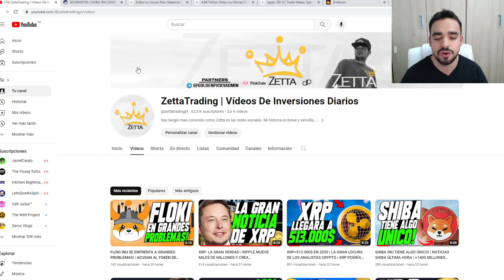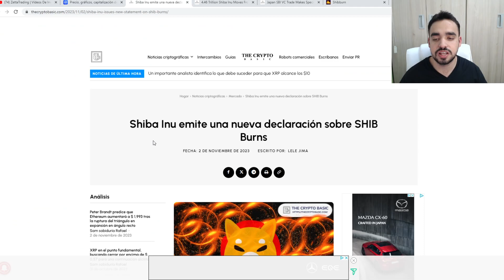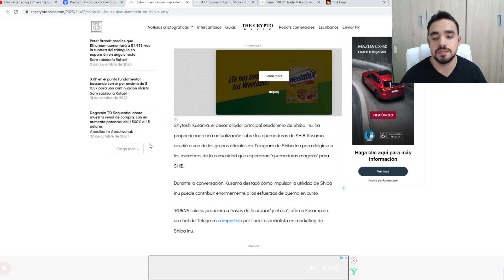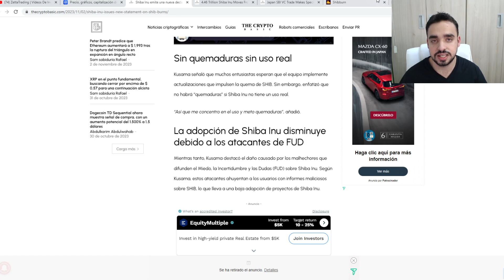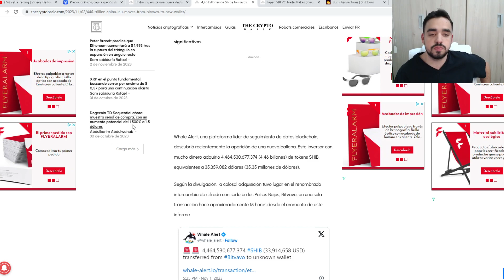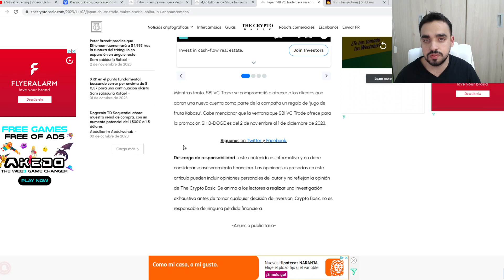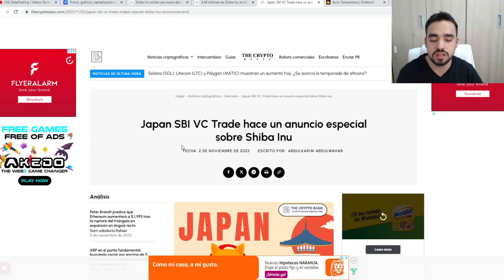SHIBA INU MOVIMIENTO GIGANTE | MUCHO CUIDADO HOLDERS | EL CEO DE SHIBA DICE ESTO SOBRE LAS QUEMAS